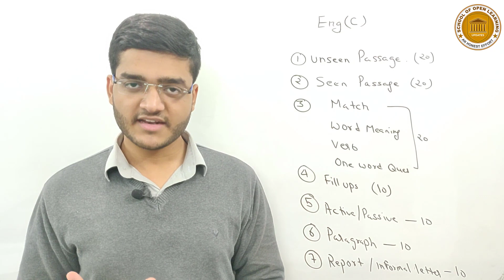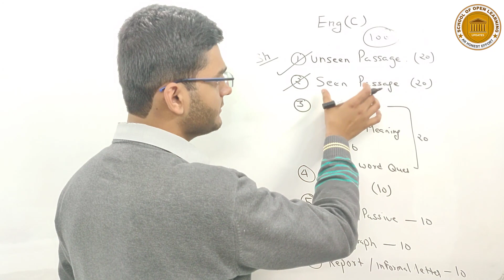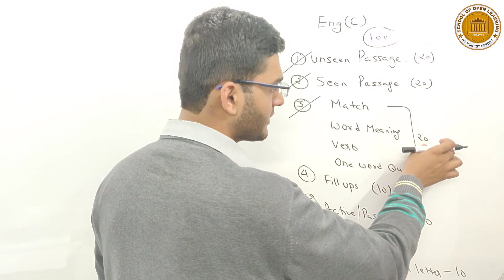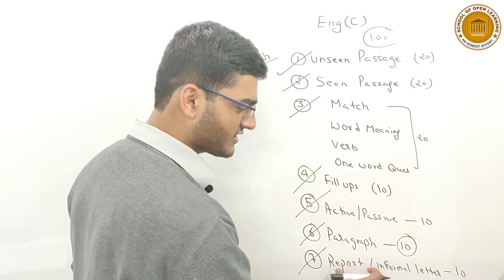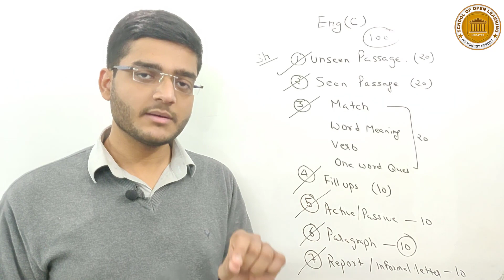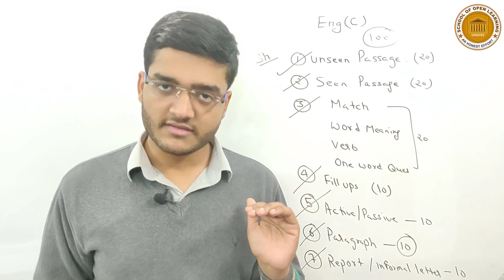English-C I BA(P) I Part-1 I Important Questions I SOL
This video Contain Important Questions of English-C for BA(P) First Year SOL students.
Conceptualised BY: Sachin Bansal
Produced BY: LearnEd Education
Associate Partner: SOL Updates